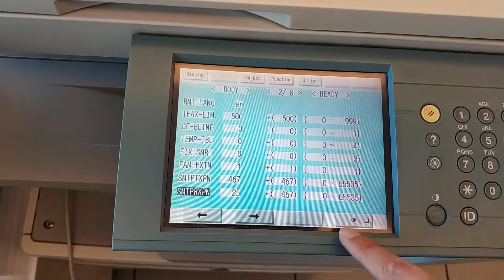Canon iR changing SMTP port